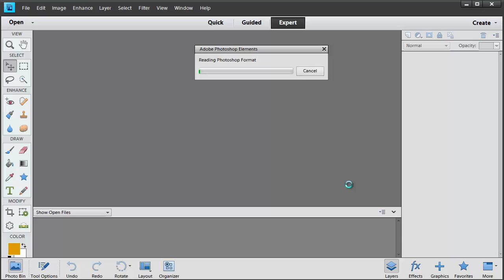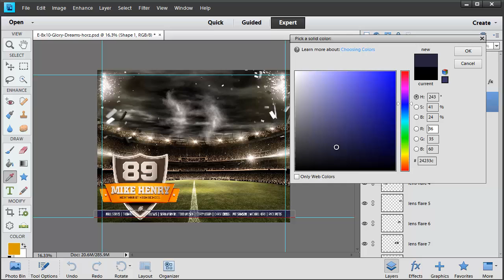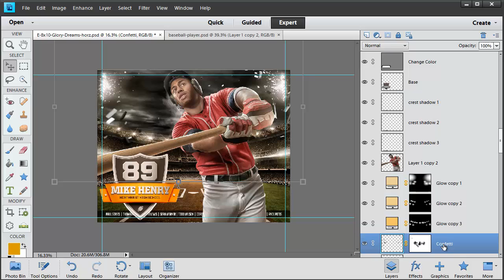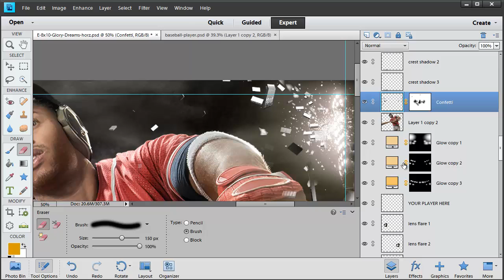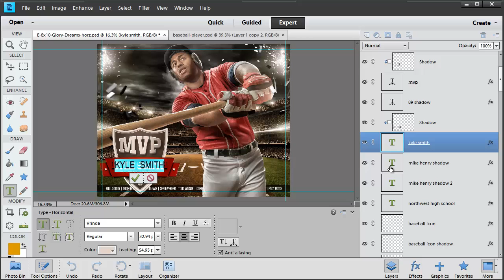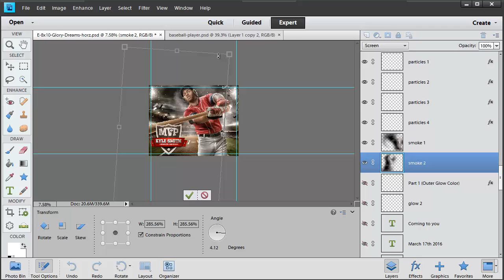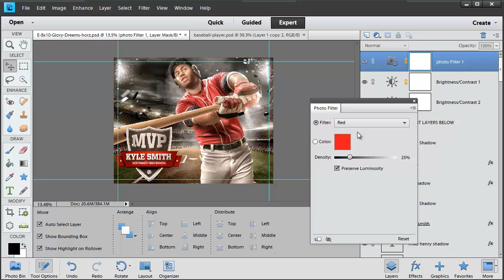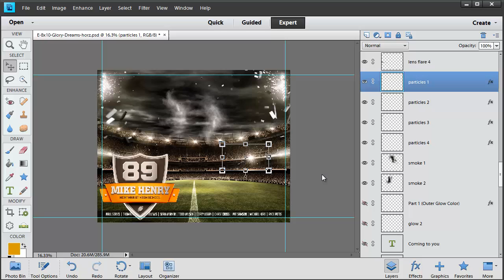Glory Dreams Layered Photoshop Elements Sports Background Tutorial